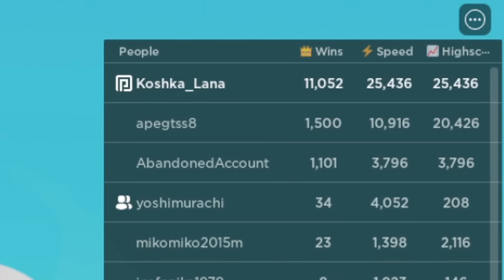РАДУЖНЫЕ ДРУЗЬЯ, НО ЭТО КЛИКЕР! Roblox Rainbow Friends Race